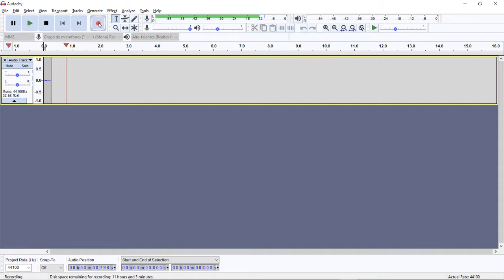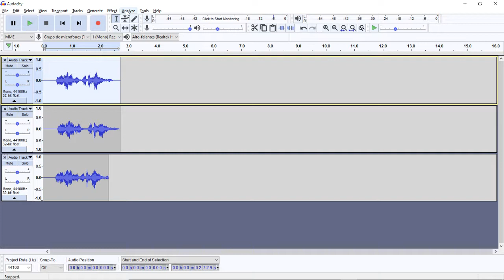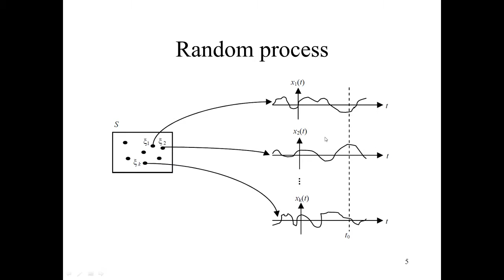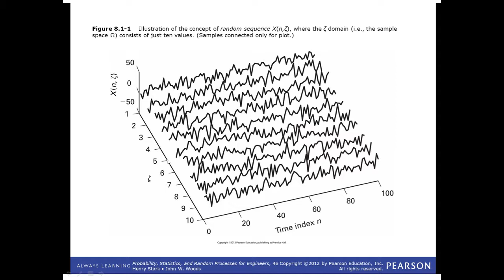Processos Estocásticos / Aleatórios - 4 Motivação